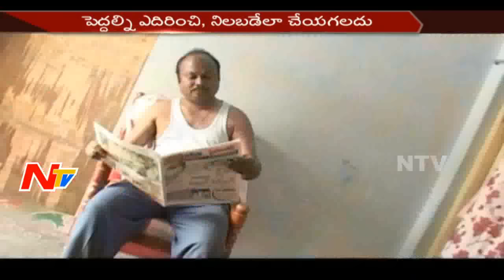Driver Loves Owner's Daughter, Owner Offers Poison || Neram Nijam || Part 3 || NTV